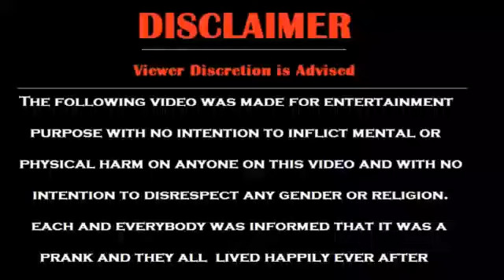Jab suna suna Lange dil na tut go ya ub ke ya hoga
Acc